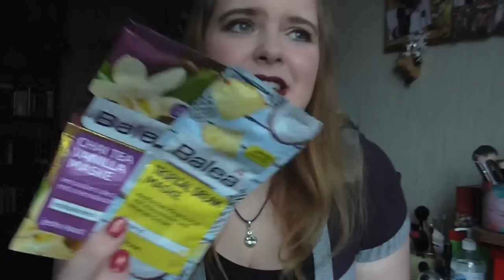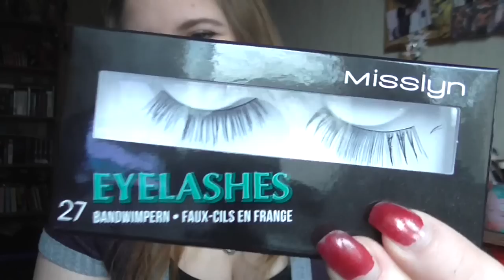[Kaufverhalten] November Update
Ausgegeben: 77,24€
Drüber war ich mit 27,24€
Also gar nicht mal so schlecht :P

05 - Lexington Bridge - Tear It Up

shayflening

Lippen: Essence Lipliner 03 P.S We ♥ Berry & Mac Dark Deed
Augen: Mac Paint Pot Painterly / Lancome Hypnôse Doll Eyes Do 114 Topaze Dorée / Essence 01 Hello Sweeetheart / Mac e/s Club / Douglas e/s Noemi 2 / Essence 02 Cream Canvas (Le) / Essence e/s 02 White Hype / L.O.V Eye Pencil No 250 Antique Amber / Make up Factory Dramatic Cream Eye Liner 5 Drama Black / Make up Factory Eyebrow Lifting Stick
Nagellack: Essence 03 Once Upon a Time (Le) / OPI Glitzerland
Oberteil: Syndekat
Kette: Müller
Ohrringe: -